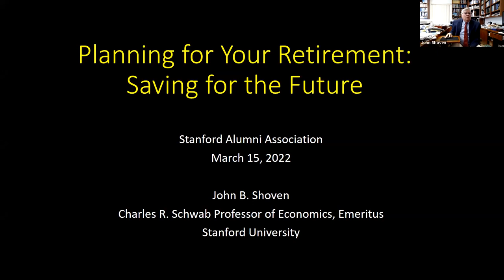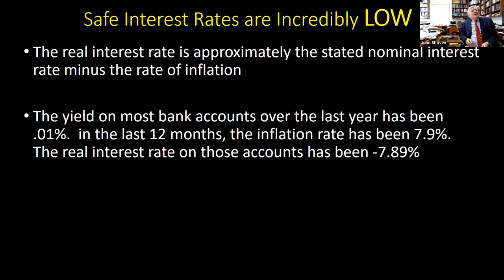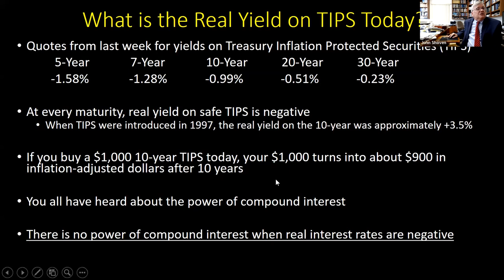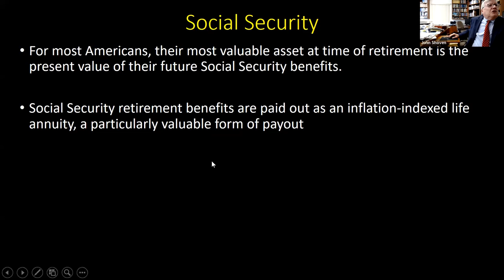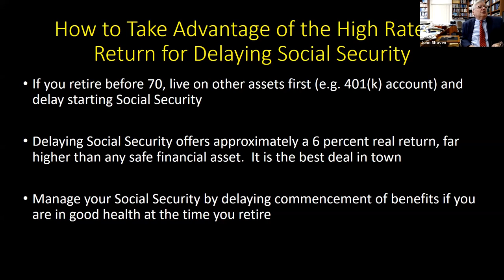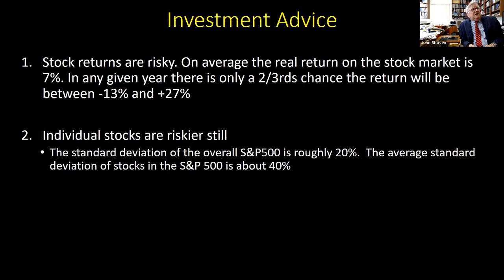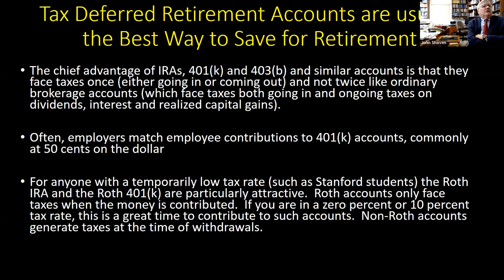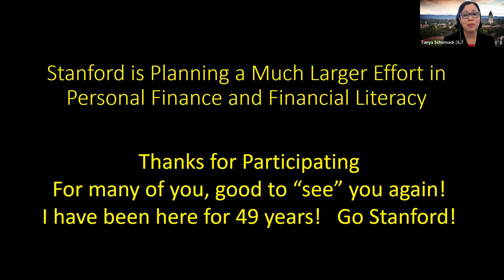Planning for Your Retirement with John Shoven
Life has been financially challenging for many these past years. With inflation on the rise and the “Great Resignation,” many are thinking about how to save money and invest in their retirement for the life they would like to live.

Stanford’s foremost expert on retirement economics, Professor Emeritus John Shoven, gives alumni a wide variety of must-know information to plan for your retirement. He covers topics including Social Security, tax-deferred savings opportunities, the importance of fees and the recent focus on inflation.

John Shoven is The Charles R. Schwab Professor of Economics, emeritus, former director of the Stanford Institute for Economic Policy Research (SIEPR), and former dean of the School of Humanities & Sciences. He’s an expert on tax policy, Social Security, and US savings patterns, and specializes in public and corporate finance.

Presented by the Stanford Alumni Association.